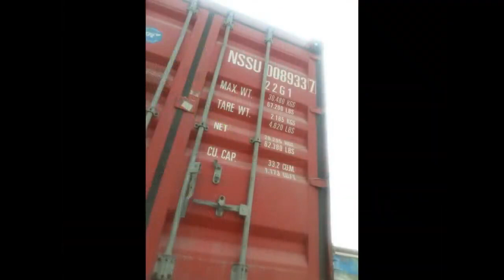Công nghệ sản xuất viên nén tại xã Phú An Bến Cát - Bình Dương